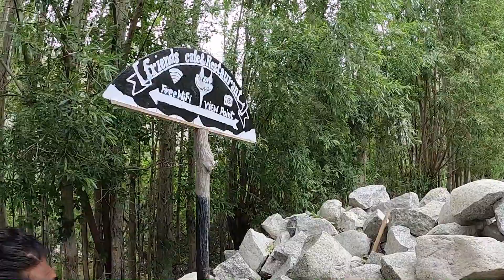India’s Last village | കുട്ടികളെ കൊണ്ട് അടിമപ്പണിയെടുപ്പിക്കുന്ന ഗ്രാമവാസികൾ